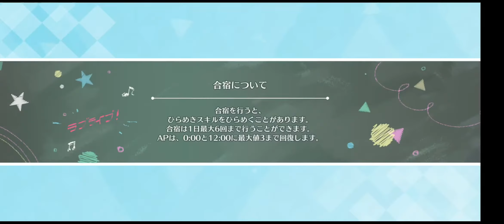Birthday Girls win for SI Channels Week 6 and 19 (Love Live! All Stars)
All according to Keikaku!
計画通り！